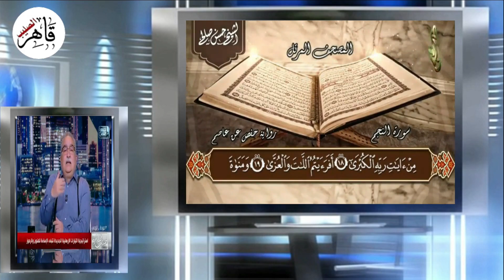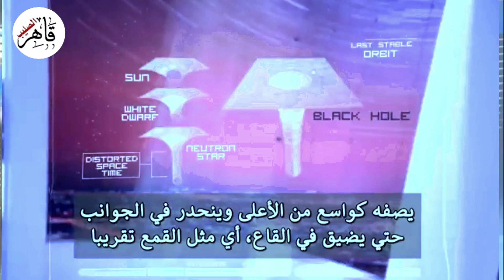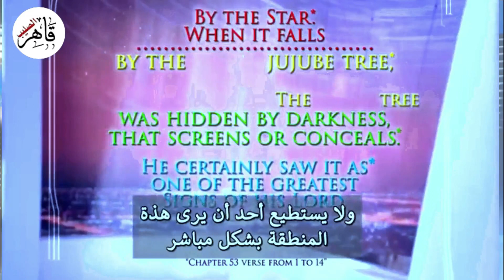ابراهيم عيسى اسلام البحيرى فاطمة ناعوت فريدة الشوباشى ايزيس سيد القمنى جماعة الالحاد من خلفهم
ابراهيم عيسى ابوحملات, اسلام البحيرى,فاطمة ناعوت,فريدة الشوباشى,ايزيس,سيد القمنى,وفاء سلطان
الإلحاد، في المقابل، هو عدم الإيمان بوجود إله خالق. يحاول الملحد تفسير الظواهر غير المعروفة، كبداية الكون ونشأة الإنسان، بناءً على تفسيرات ومعلومات علمية منطقية، ولأن العلم لم يتوصل لطريقة تكشف لنا عن وجود كيانٍ غير بشري خلق الكون بأكمله، فلا يستطيع الملحد الإيمان بهذه الظواهر الخارقة للطبيعة. على عكس اللاأدريين الذين لا ينفون ولا يؤكدون وجود الله (أو أي ظاهرة خارقة للطبيعة)، يرى الملحدون أن الأشياء التي لا تستند إلى حقيقة علمية واضحة، أو الأشياء التي لا يمكن إثبات وجودها، هي أشياء غير موجودة، ومن ناحية وجود الإله أو عدمه، يرى الكثير من الملحدون أن وجود الله أو عدم وجوده لا يغيّر شيئاً في طريقة سير الحياة والكون